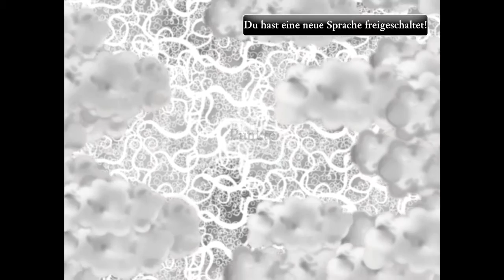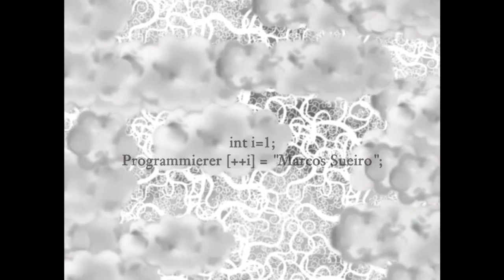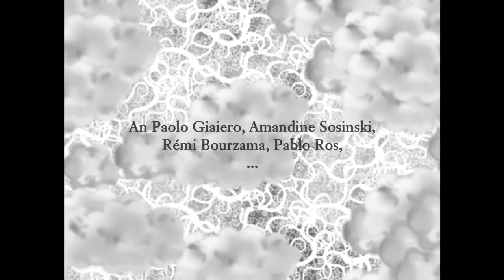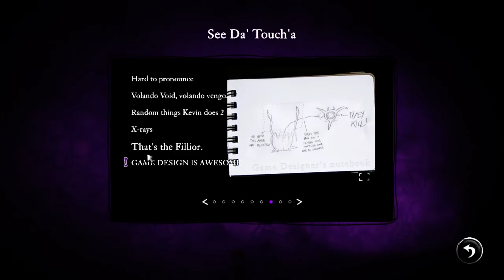[23-Final] Es wird/ist großartig! || Nihilumbra (Blind) – Let’s Play